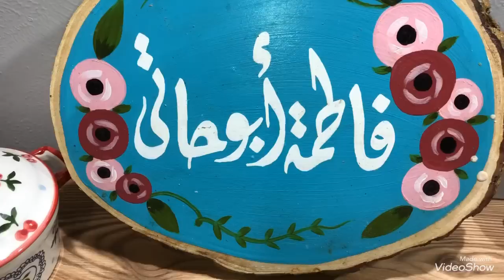الطاجن القنبله 💣 💥طاجن العيد😋😋كل اللي هايدوقه هايقولك تسلم ايدك الحلوه👏👏👏😍فاطمه_ابوحاتي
● تابعوا الشيف فاطمه_أبوحاتي على

فاطمة أبو حاتي، هي طباخة مصرية. ذاع صيتها كطباخة مبتكرة، وحققت شهرة عربية وعالمية، إذ يتابعها الملايين عبر منصات التواصل الاجتماعي.

وتقدم الشيف فاطمة أبو حاتي العديد من الأكلات من المطابخ العربية خاصةً والعالمية المتنوعة، عبر مقاطع فيديو احترافية على حساباتها المختلفة على مواقع التواصل الاجتماعي. الشيف فاطمة ابو حاتي